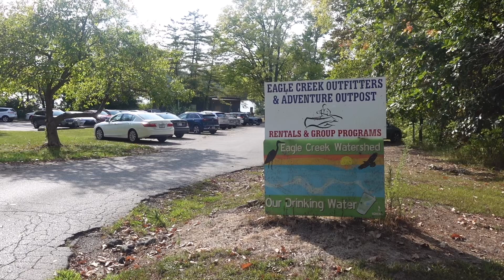By khumaw reh mushroom 2023 karenni people talkshow video